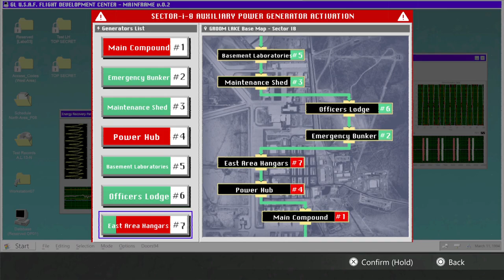Daymare: 1994 Sandcastle part 3